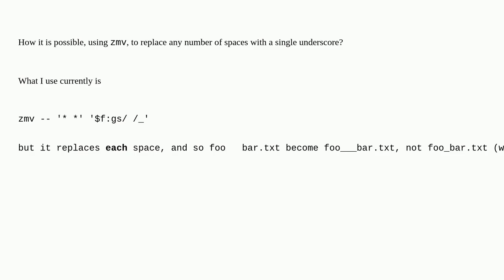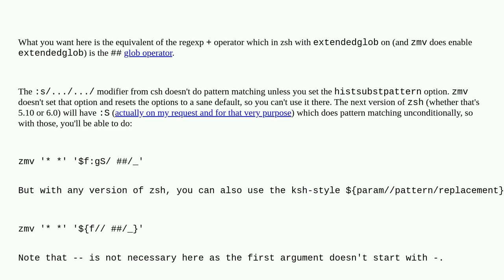Unix: Replace any number of spaces with a single underscore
Replace any number of spaces with a single underscore

A special thanks goes out to the community

  macos zsh mv